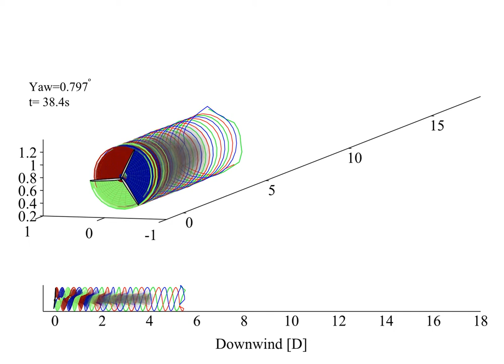Wake simulation of NREL 5-MW Turbine on yawing OC3-Hywind Spar-Buoy in 18m/s winds